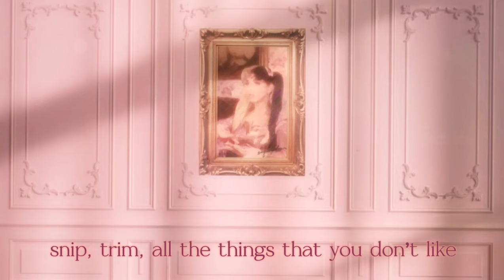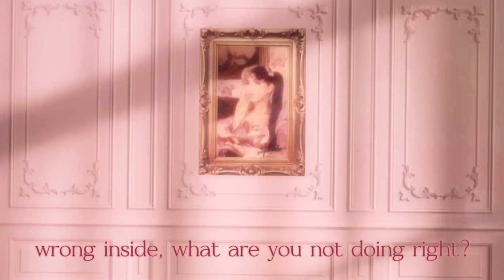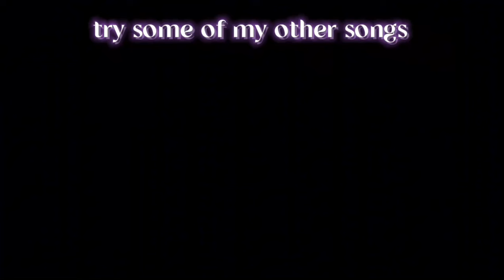If “Arts & Crafts” was a song in K-12 | Original Song - Lyric Video w/ CC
If ‘Arts & Crafts’ was a song in K-12 [Melanie Martinez] ¦ Original AI Song - Lyric Video

Hi, this is my take of what the ending track of ‘Episode 1: Arts & Crafts’ [NOT THE CRYBABY UNRELEASED] might have sounded like if it was turned into a full song. I thought, in terms of the Crybaby storyline, it could go after Strawberry Shortcake. What do you think?

☕️ Increase the quality to 1080p and wear headphones for the best experience.

If you liked this, why not try some of my other AI songs?

CREDITS

‼️ If using this audio, please credit @suqarplxm clearly in the title and/or in the video itself. Thanks :)

- Me

🎧 Audio:

- Instrumental [@suqarplxm]
- Vocals [@suqarplxm]

Snip, trim all the things that you don’t like
Cut and paste your life until it’s looking bright
‘Cause it’s arts and crafts, baby
You’re a canvas for painting

See the artwork all around you
Masterpieces, can’t keep count and
Teacher’s got so much pride
These girls and boys so blue-eyed
They paint impeccable pictures
Romancing their self-image
But under the thin veneer
They’re struggling to appear perfect

Oh, it looks so simple, so easy
Grab a brush, flick a wrist artistically
When you can’t, you’re thinking that somethings wrong inside
What are you not doing right?

Dozens of retries, but you can’t get it right
Can’t x-ray their image, see what lies behind
Flawlessness just out of reach

Tapestries across the wall
If only you would cross the hall
You’d notice all of the flaws
Woven in amongst the fibres
Glass vase, it may look so pretty
But when pressure sets in
It’s only a fragile image
Despite the beauty held in it

Arts and crafts, baby

You can’t maintain a perfect pose, it is impossible
It doesn’t matter your experience as a model
Art’s meant to capture all the things that will not last forever
If you were perfect then you would be rigid, glued together